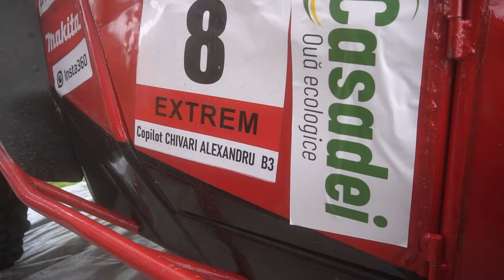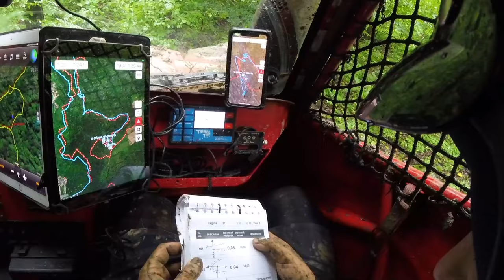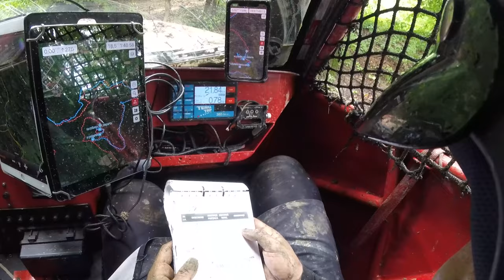Prea Mult Noroi. Offroad La Iasi 2024